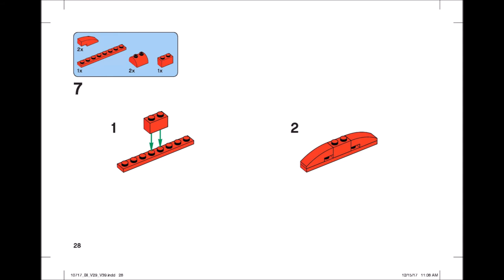Telephone (how to build) | LEGO CLASSIC 10717